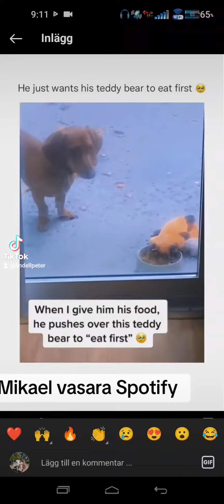Mikael vasara Spotify